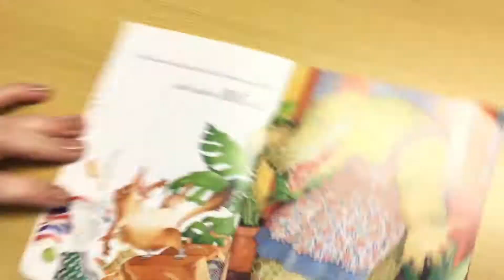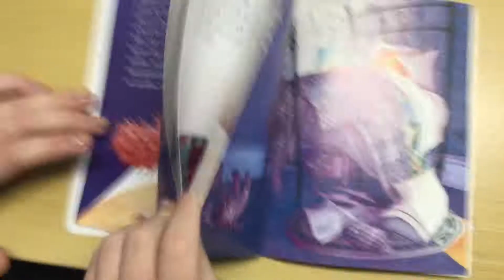Miss Lily's Fablous pink feather boa